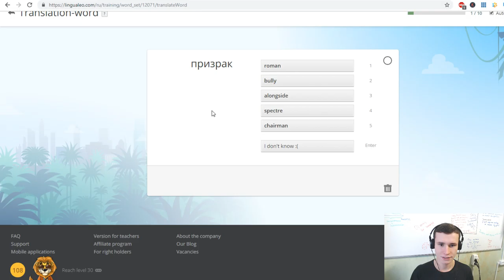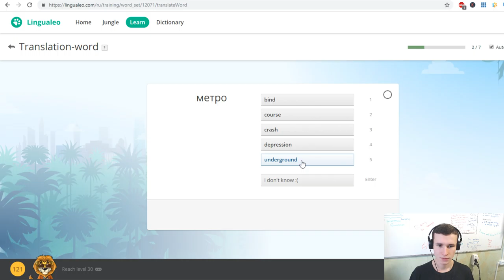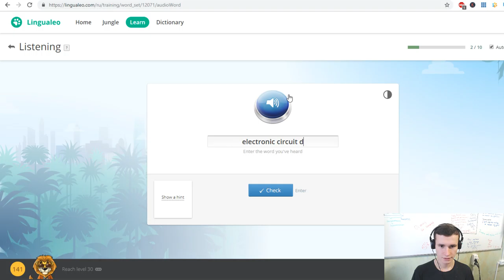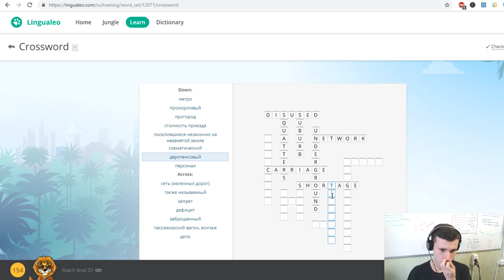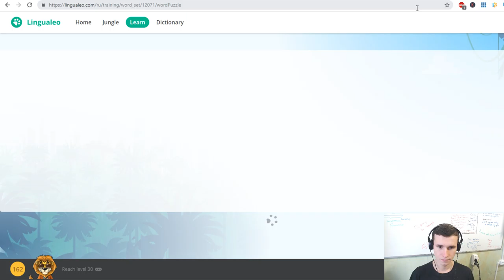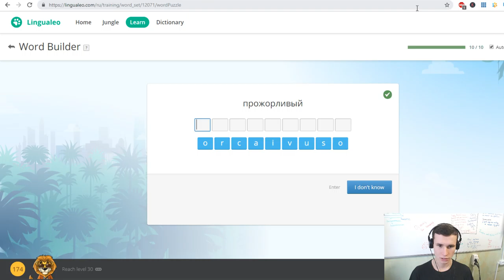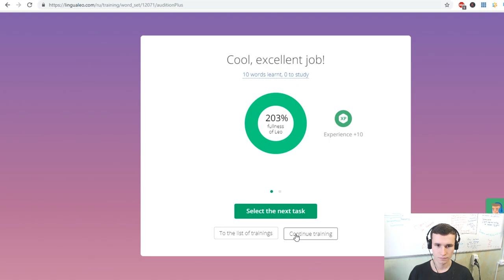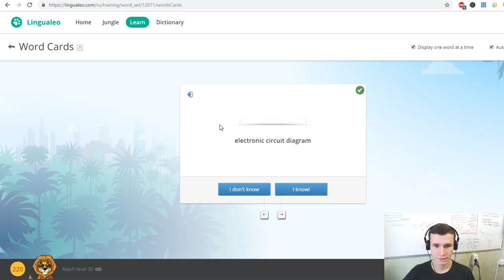London Underground / Tube Vocabulary | I learned 46 new English words from LinguaLeo EJEng 43